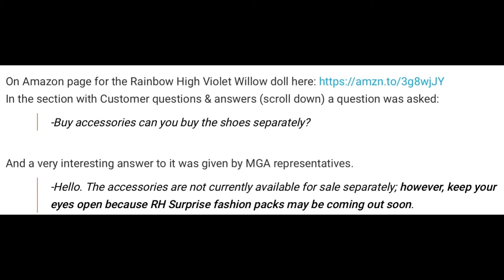Rainbow High Fashion Packs!?